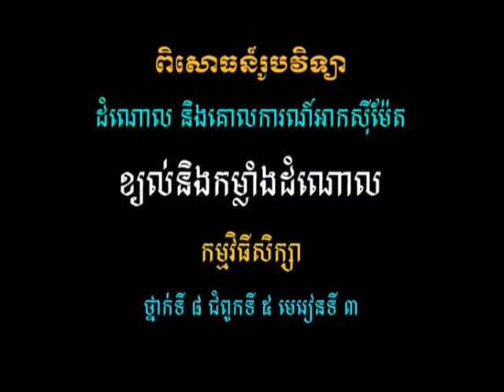វីដេអូពិសោធន៍មុខវិជ្ជារូបវិទ្យា ជំពូកទី៤ ផ្នែកទី២ ៨ ខ្យល់និងកម្លាំងដំណោល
គោល​បំណង​សំខាន់​នៃ​វីដេអូ​ពិសោធន៍​នេះ គឺ​សិស្ស​អាច​បក​ស្រាយ​ការ​សង្កេត​របស់​គេ​តាមរយៈ​ការពិសោធន៍ សិស្ស​អាច​អនុវត្ត​គោល​គំនិត​នៃ​ដង់ស៊ីតេ​និង​កម្លាំង​ដំណោល​ទៅ​ក្នុង​ជីវភាព​រស់នៅ​ប្រចាំថ្ងៃ ។